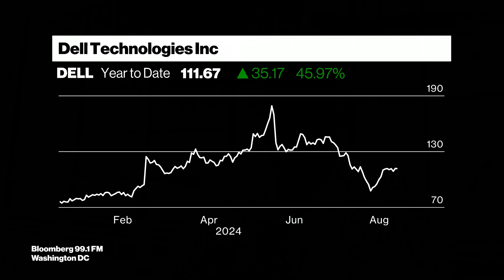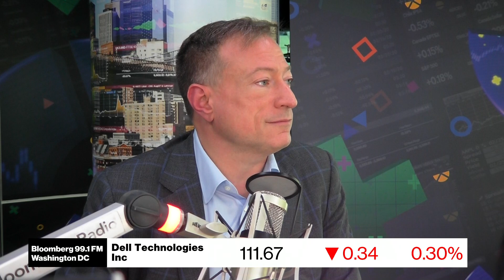Dell CTO: With AI, The Future is Happening Now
John Roese, Chief AI Officer at Dell, talks about the latest with Dell's AI play.